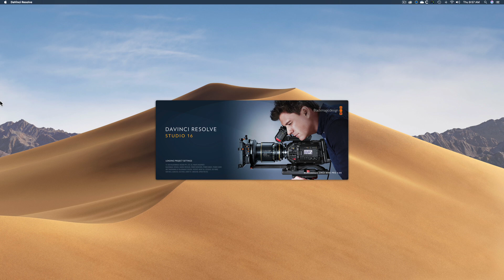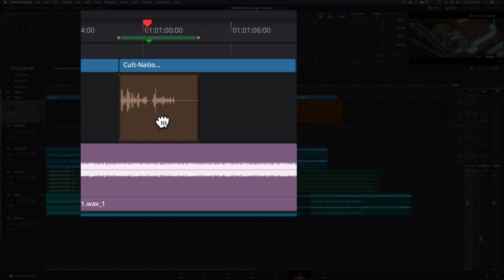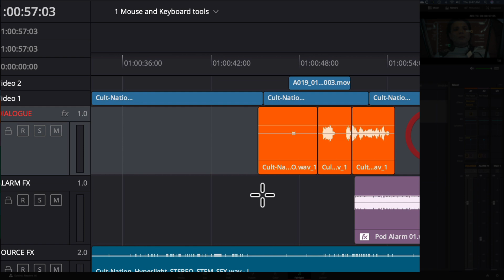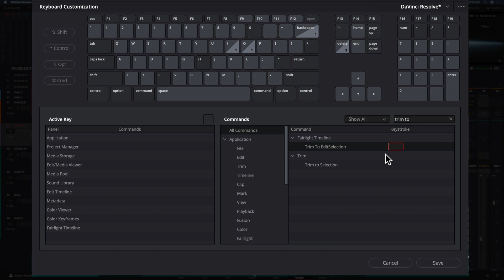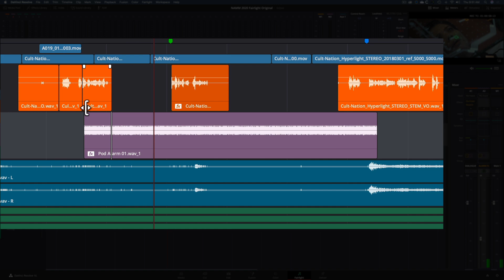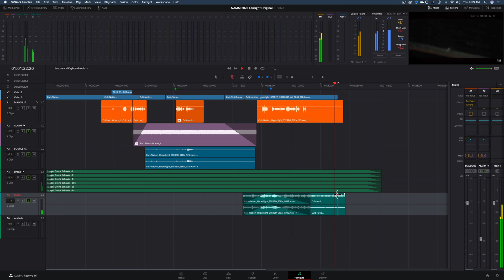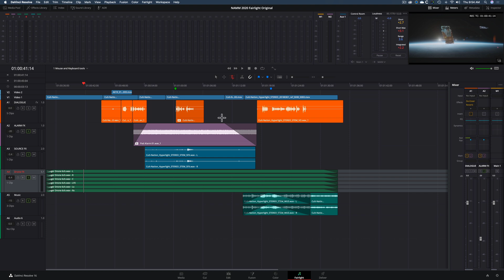RESOLVE 16 NEW FEATURE | Walkthrough of Edit Selection Mode in Fairlight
Welcome to another DaVinci Resolve tutorial, today we’re taking a look at a brand new Fairlight feature in Resolve 16.2 called the edit selection mode.